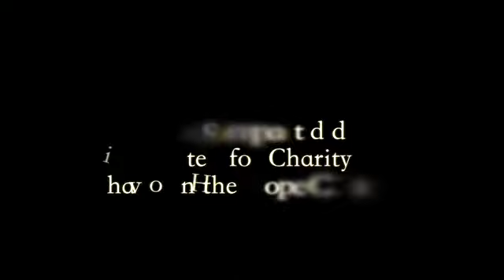Interview with Hope Center for Autism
Susan Wood talks about the impact of 'Listen for Charity', and the many contributing Artists, on the Hope Center for Autism.